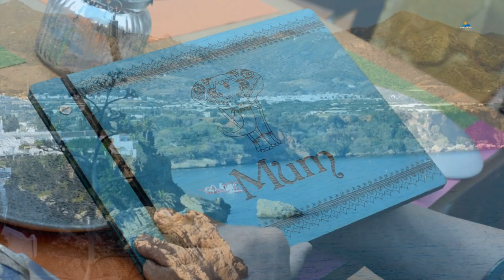MUM MODERN INDIAN CUISINE CORPORATE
Curry, biryani, tandoori and other Indian dishes you will find in Mum Nerja, Modern Indian Cuisine. The restaurant is surrounded by a warm and scenic atmosphere in the center of Nerja a few meters from the Balcony of Europe. In Mum Nerja, you will feel as if you are in the east, the restaurant is decorated with murals and paintings of India, you can also enjoy its large terraces inside and outside the restaurant.

Video made by:
CostadelSolTMK
Digital Marketing
Malaga, Spain